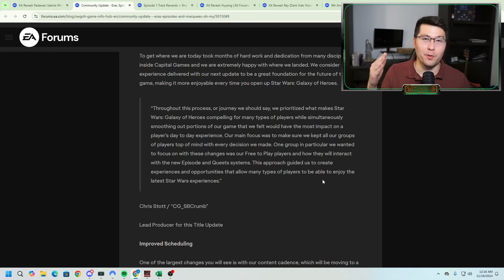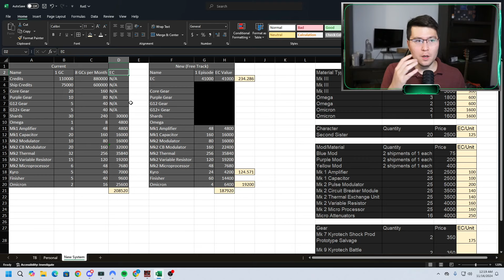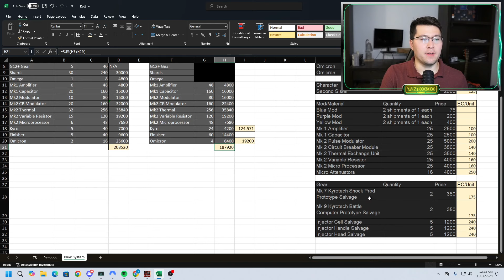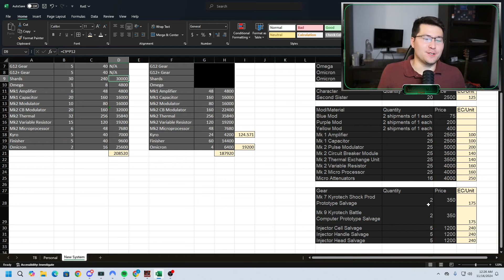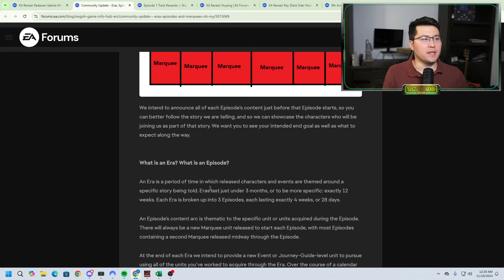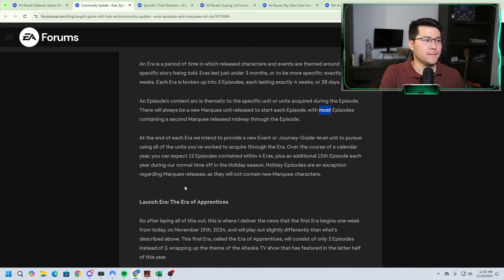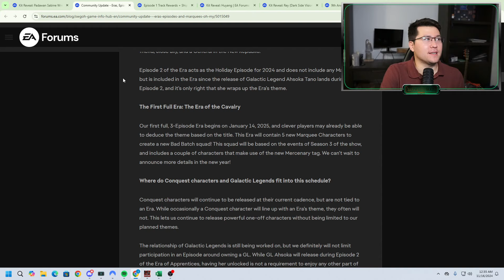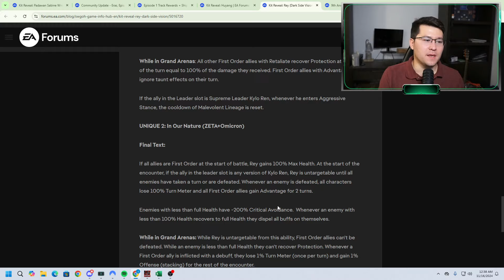Is This Bad For SWGoH?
Talking about the new changes for SWGoH Players